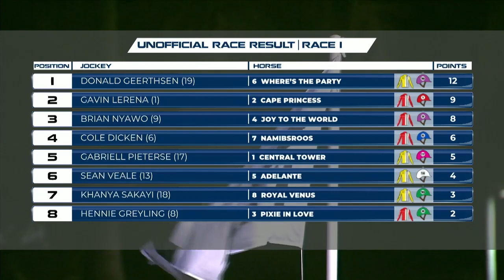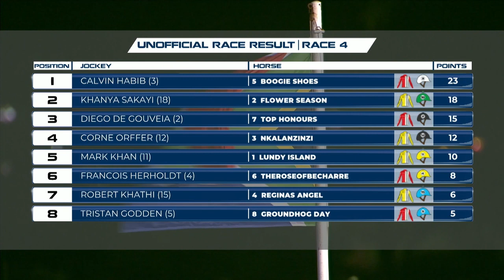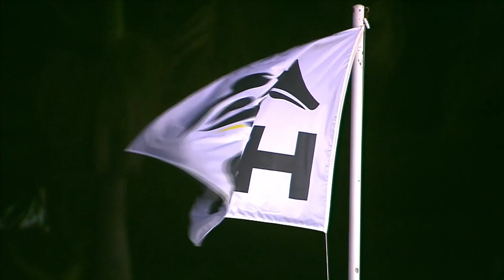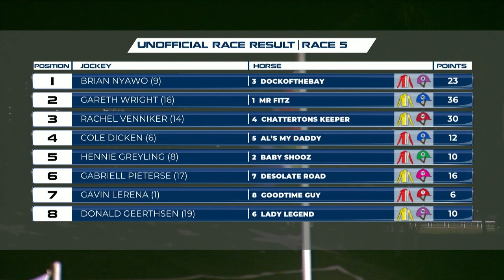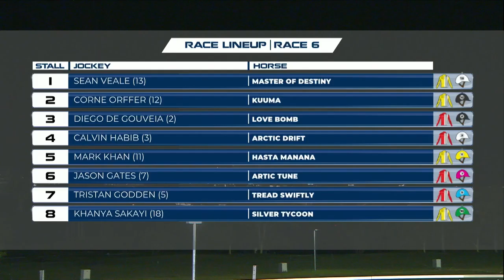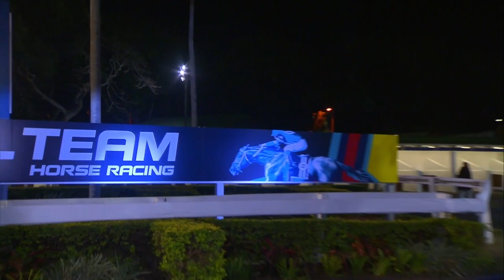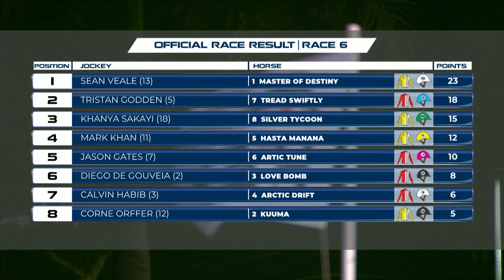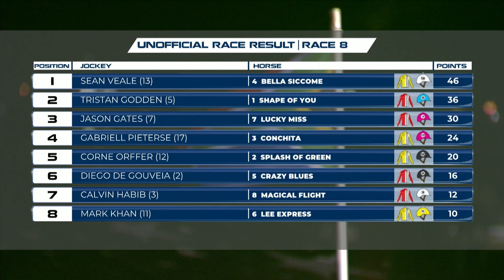GTH STINGERS WIN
Global Team Horse Racing’s Friday Night Extravaganzas Delight!

The Cape Stingers upstage the Gauteng Gijimaz on night two of SA’s new Global Team Horse Racing series (GTH)
KwaZulu Royals to ride against the Cape Stingers at Hollywoodbets Greyville this coming Friday
Three teams competing for R3.5-million in new series’ prize money
Just one more meeting to go before September 2’s spectacular series finale

CROWDS of Durban locals and families lined the track at Hollywoodbets Greyville on Friday evening to cheer on the Gauteng Gijimaz and the Cape Stingers in a gripping second night of South Africa’s new Global Team Horse Racing series (GTH).

Team KwaZulu Royals remain in the top spot on the series’ leader board after Friday’s race meeting.

Live races will be held at Hollywoodbets Greyville racecourse on Friday evenings for another two weeks.

This Friday, August 19, the KwaZulu Royals take on the Cape Stingers to. Gates open from 17h00. Races start at 18h00 and are due to finish by 20h30.

Scoring
GTH is a brand new style of thoroughbred horse racing in South Africa.

Points are awarded on a sliding scale with eight races every week. For a win, teams earn 23 points. Second place is worth 18 points. The third and fourth runners in each race earn 15 and 12 team points respectively. Those who run from 5th position to last place earn between 10 and 5 points each.

Points are halved for Races 1 and 2, one race per meeting earns double points, and scores are doubled in Race 8. At the end of each evening, a team win scores 2 points; a draw 1 point and a loss is worth 0 points.

The two teams with the most points by the end of the series will compete for the 2022 GTH series title. A dramatic series finale is scheduled for Friday, September 2, 2022.